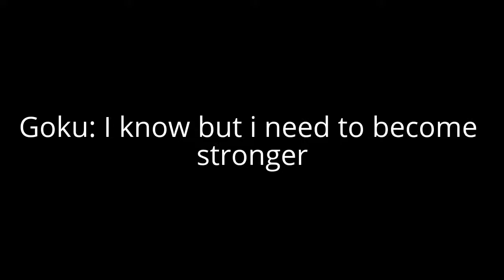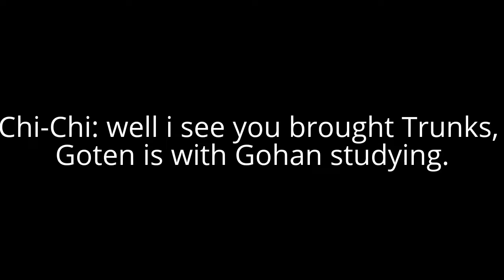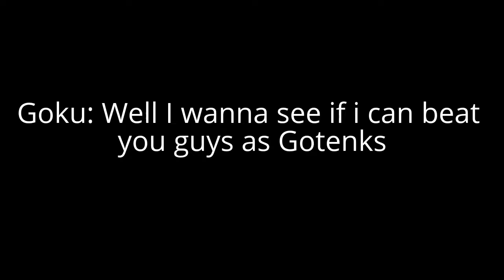Dragon Ball Ultimate 1 Chapter 1